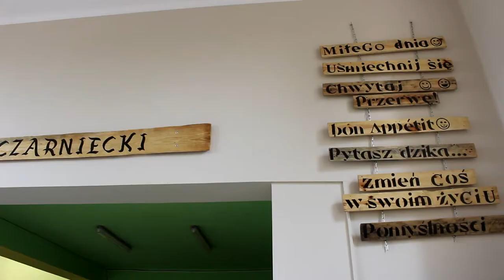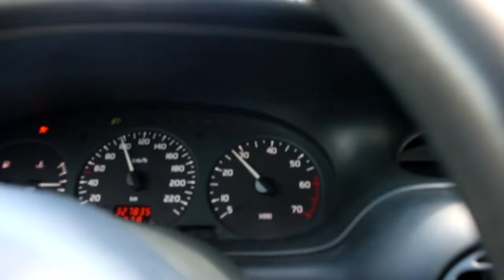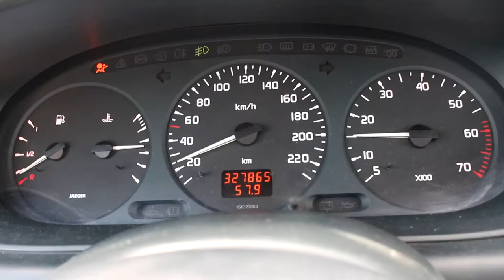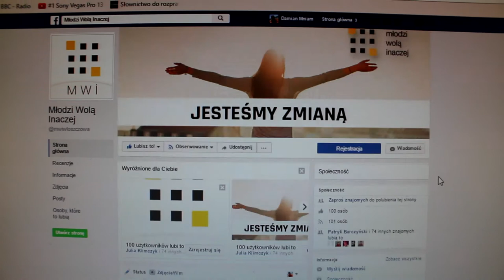Vlog #55 NIE MOŻESZ TEGO PRZEGAPIĆ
✔ Więcej mnie na insta!
✔ Posnapujemy? Tak? To łapa snapa!
► nomniam
✔ Masz jakaś sprawę do mnie? Pisz, dogadamy się.